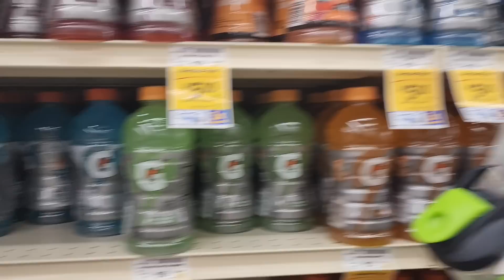I Ripped My Pants!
Rachel Ballinger
2674 East Main Street